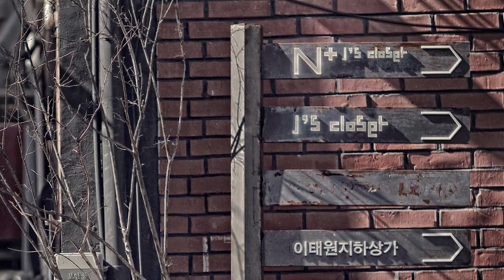YAN YEE & ANDY PRE WEDDING PHOTOGRAPHY AT SEOUL,KOREA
DREAM CREATORS:
 Photographer : Kelvin Chuah (ANOVIA BRIDAL PENANG)
 Gown Design : Daniel & Leslie (D&L)